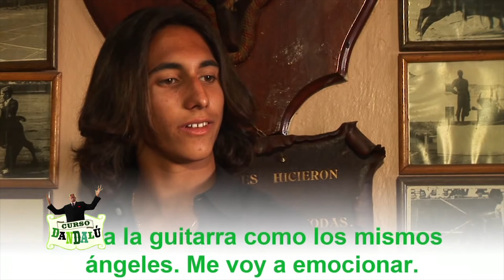Mauricio Morales - Showreel 2015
Edición showreel: Abraham Fernández